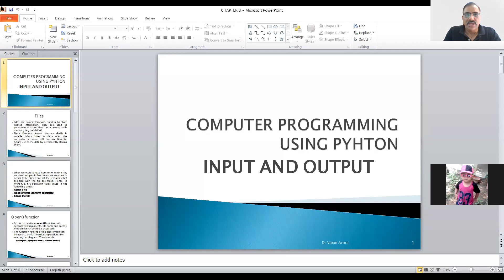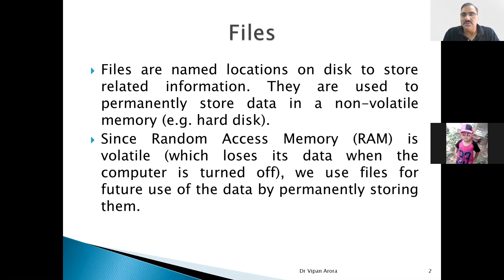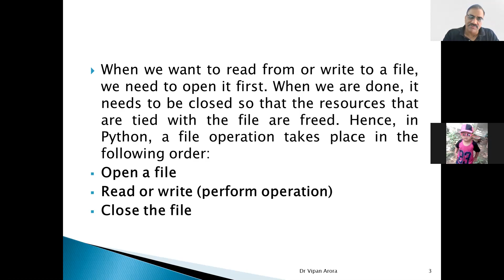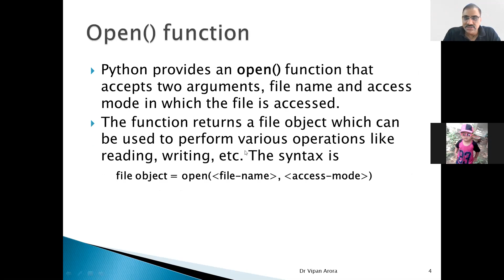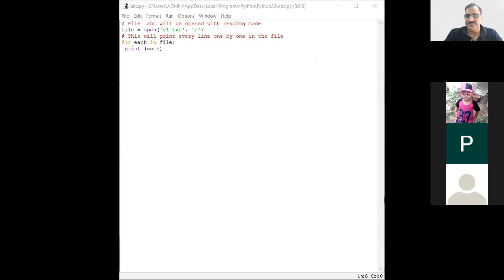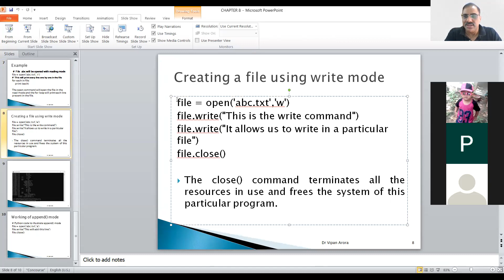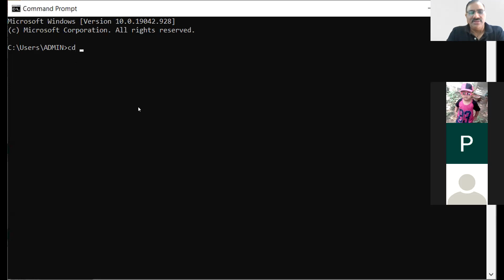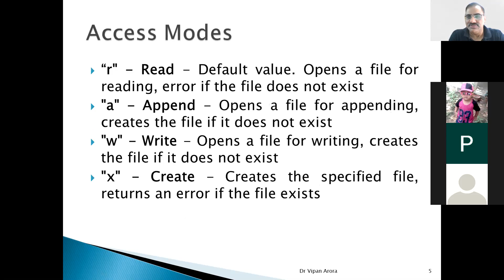PYTHON FILE OPERATIONS 1